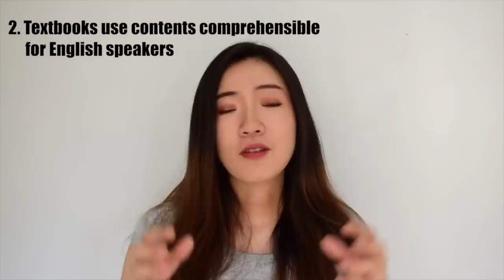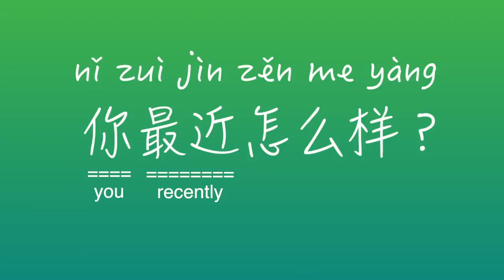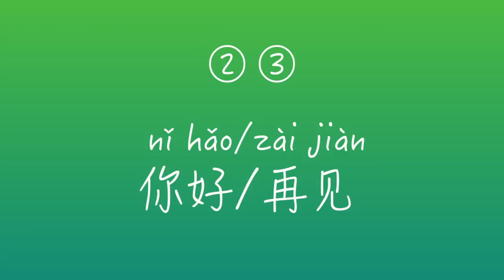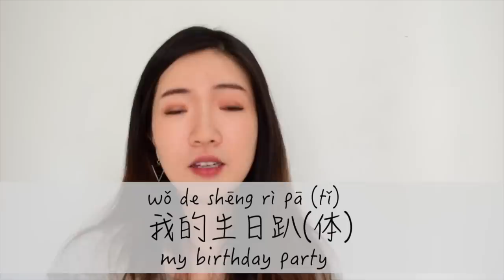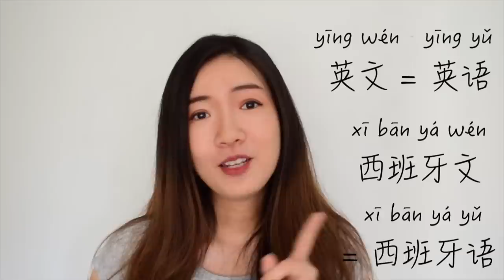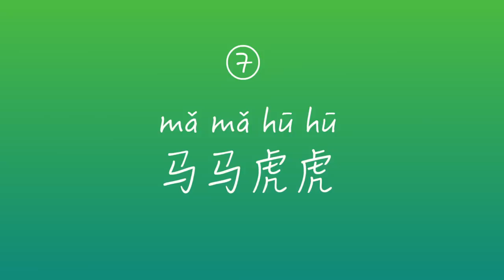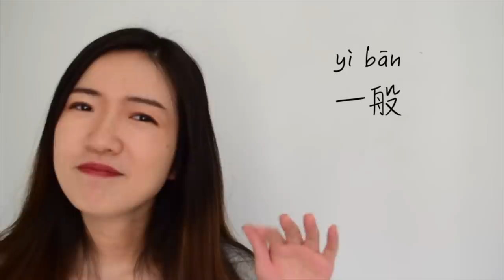Speak Chinese like a Native: 8 things you learned from TEXTBOOK drive native Chinese speakers CRAZY!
What are your goals in learning Chinese?
🌟 To start speaking Chinese in a native way (I’m a beginner)

💥 Are you looking for a course to start learning Chinese in a native way?

Instead of just giving you a fish, I want to teach you HOW TO FISH

In this video, I will tell you 8 phrases and words that Chinese native speakers almost never say, 99% of Chinese learners used these phrases and words before because they are all from your TEXTBOOKS!

These phrases and words include:
01:27 你好吗 nǐ hǎo ma
03:27 你好/再见 nǐ hǎo/zài jiàn
04:05 派对 pài duì
06:00 汉语 hàn yǔ
06:57 爱人 ài rén
07:28 马马虎虎 mǎ mǎ hū hū
08:49 小姐 xiǎo jiě

After you have watched this video, do be careful when you use these phrases and words, try to avoid them or replace them with other phrases and words that Chinese people DO say (You can find them in this video too)!

Hi, welcome to ShuoshuoChinese 说说中文; my name is Shuo, I’m a native Chinese teacher living in Bangkok, Thailand, I’ve been teaching Chinese as a foreign language for more than 10 years and I’m also a language learner.